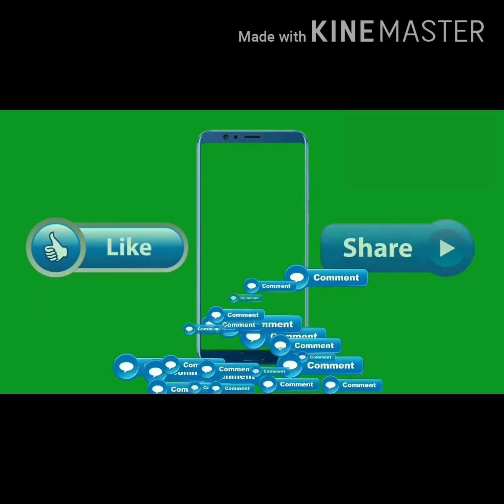లేటెస్ట్ లాంగ్ కోట్ స్టైల్ డ్రెస్సెస్ 2020 //latestLong Coat style dresses 2020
Thank u